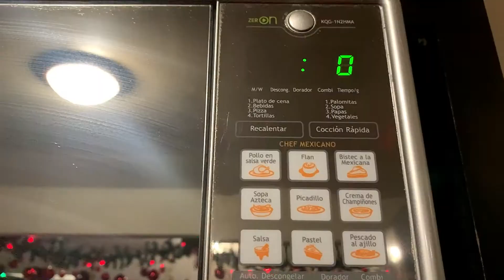MASCARILLA PARA EL ACNÉ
REALIZA ESTA MASCARILLA 2 VECES POR SEMANA Y ELIMINARÁS EL ACNÉ Y MANCHAS DE TU PIEL.